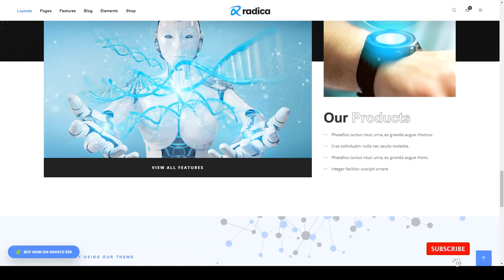Radica - Creative MultiPurpose WordPress Theme ecommerce wordpress Risa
Columns 4+

 Layout Responsive

 Tags blog, business, corporate, creative, ecommerce, marketing, modern, multipurpose, one page, photography, portfolio, responsive, seo, woocommerce, wordpress